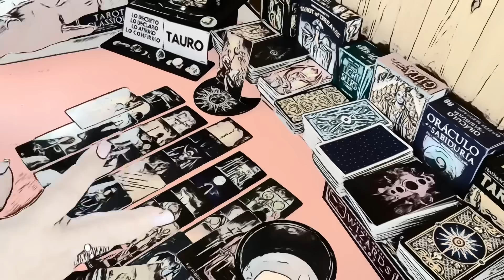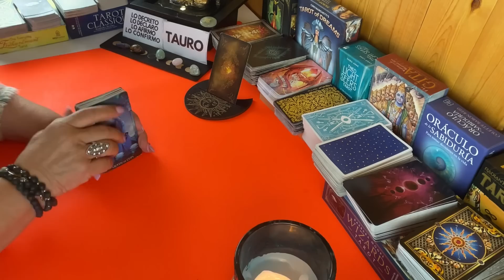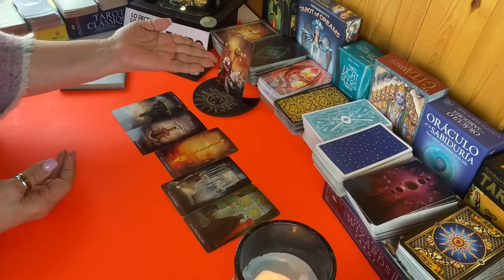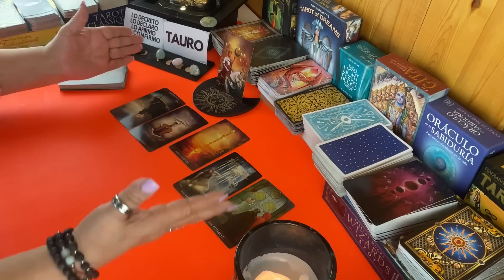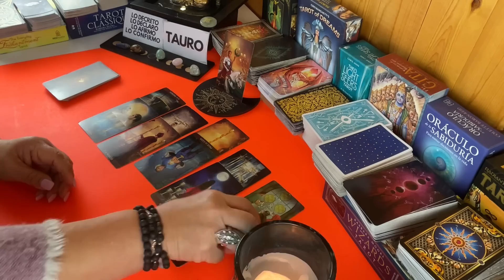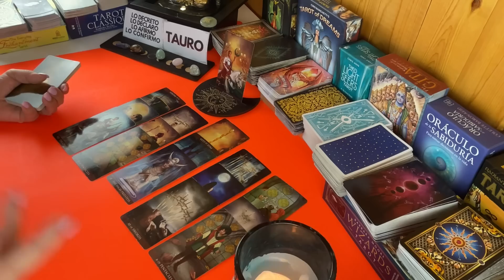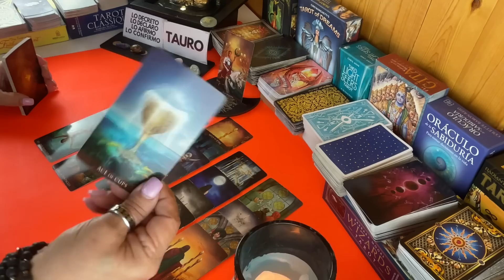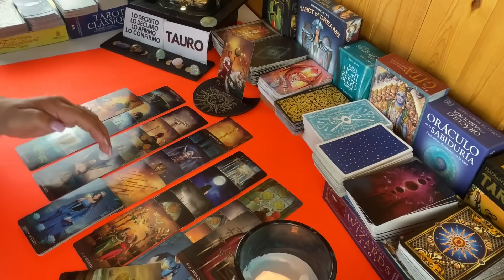TAURO! ALGUIEN SE ACERCARÁ A TI! VIENE CON UNA PROPUESTA! POR LEY DEL DESTINO! VERÁS!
Alguien que se acercará a ti y viene también con una propuesta que te podría sorprender.

Carmen.